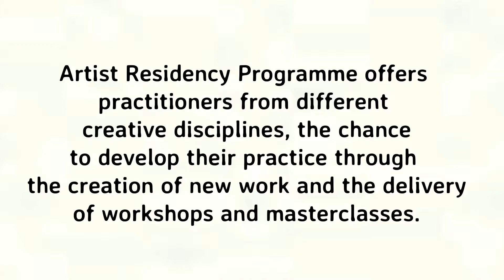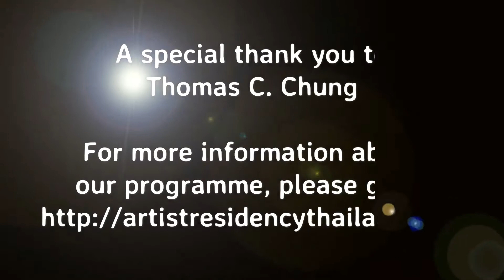Artist Residency Thailand, an artist's experience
Thomas. C Chung talks about his time at Artist Residency Thailand